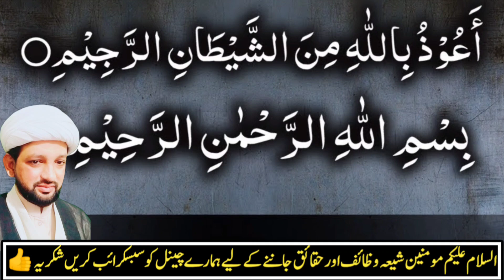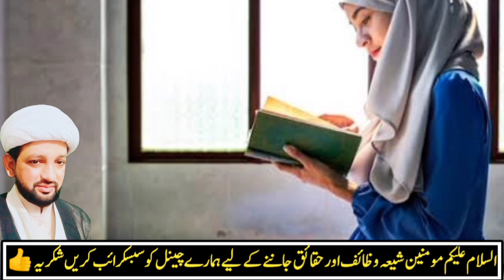Sakht mushkil se nikalne ka wazifa | mushkil waqt se nikalne ka wazifa | har pareshani ka wazifa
mushkilat se nikalne ki dua
 mushkilat se nikalne ka wazifa
 mushkilat ki dua
sakht mushkil se nikalne ka wazifa
mushkil waqt se nikalne ka wazifa
har pareshani aur museebat se nijat ka

11 مرتبہ صرف ہر نماز کے بعد  یہ وظیفہ پڑھیں تمام مشکلات دور ہو جائیں گیں تکلیفات و مصیبات کا خاتمہ یقینی ان شاءاللہ آزمائیں اور شئیر کجیئے تاکہ دوسرے لوگ بھی استفادہ کر سکیں
آپ سے التماس ہے مزید اچھی اچھی ویڈیوز کیلئے ہمارے چینل کو سبسکرائب کریں شکریہ